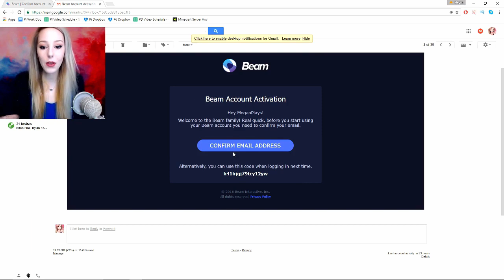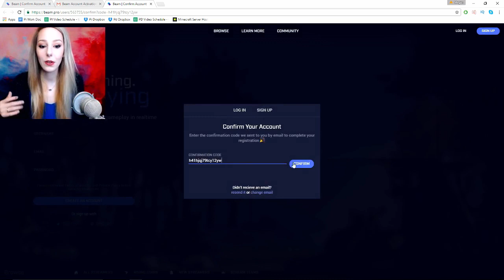Deleting My Channel...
Youtube is so messed up...you never know what's going to happen next...please come and support my Beam!